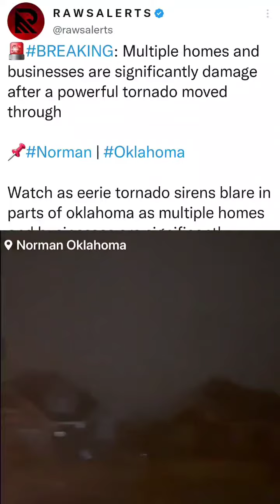Significant damage after a powerful tornado moved through Norman, Oklahoma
🚨BREAKING: Multiple homes and businesses are significantly damage after a powerful tornado moved through

Watch as eerie tornado sirens blare in parts of oklahoma as multiple homes and businesses are significantly damage after a powerful tornado moved through Parts of Norman Oklahoma. Multiple authorities, are responding of multiple people injured as this storm was traveling around 75-80 mph